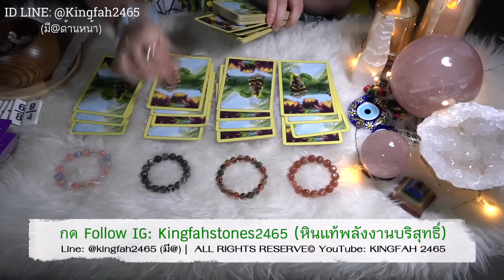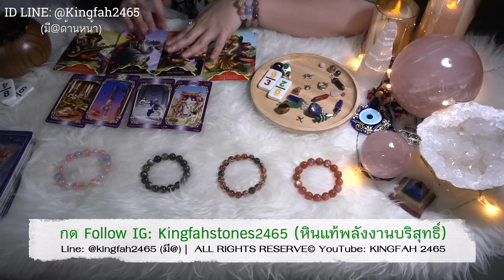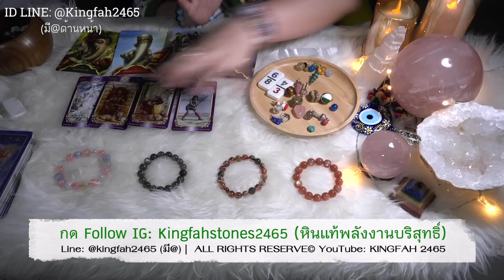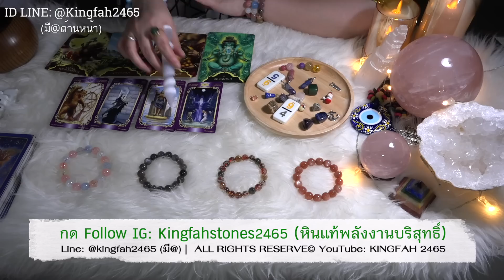EP.94 ความรู้สึกลึกๆของเขา PICK A CARD/STONE | ดูดวง อ.กิ่งฟ้า~ Timeless ~ Charm Casting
ดูดวง EP.94 ความรู้สึกลึกๆของเขา
PICK A CARD/STONE | อ.กิ่งฟ้า~Timeless

สวัสดีค่ะ ♥️ ศาสตร์การนำพลังงานพี่หินประกอบกับไพ่ อาจารย์กิ่งฟ้าเป็นคนคิดและพัฒนาขึ้นมาเองในแบบฉบับของอ.กิ่งฟ้าทั้งหมด เป็นคนแรกค่ะ 🌹 ไม่มีใครเหมือน หากใครจะทำตามต่อจากนี้ก็ไม่ใช่แบบฉบับอ.กิ่งฟ้า (เนื่องจากมีคนทักเข้ามาถามเยอะมาก อ.กิ่งฟ้าไม่เปิดคอร์สสอนนะคะ ต้องขออภัยค่า)

พี่หินกองที่ 1: Sunstone นาทีที่ 0:48
พี่หินกองที่ 2: Multi Rutilated Quartz นาทีที่ 17:06
พี่หินกองที่ 3: Black Moonstone นาทีที่ 33:39
พี่หินกองที่ 4: Beryl นาทีที่ 49:05

(จะ update หินแท้พลังงานบริสุทธิ์/lifestyle/คำสอน)

คุณสามารถเปิดดูคลิปนี้เมื่อไหร่ก็ได้
แต่แนะนำว่าเว้นอย่างน้อย 1-3 เดือน

- อาจารย์มีเจตนาอยากให้ FC ทุกท่านดูเป็นแนวทางแต่เพียงเท่านั้น เป็นการกุศลทำนายเป็น GENRAL ORACLE/TAROT READING ดูดวงทำนายโดยกว้างเพื่อเตือนสติและนำเป็นแนวทาง
- [ NOTICE ] คลิปทั้งหมดในช่องของอ.กิ่งฟ้าทำเป็นการกุศล สำหรับแนะนำทางที่เตือนสติ สิ่งที่ต้องระวังในชีวิตประจำวันโดยกว้าง ไม่ได้เจาะจงรายบุคคล ฉะนั้นจงดูอย่างมีสติอย่างมงายในการดูดวง  แต่ดูเพื่อเป็นแนวทางหรือ guideline ชีวิตโดยคร่าว โปรดดูอย่างมีสติและเมตตาจิต เพราะคุณจะได้ข้อคิดไม่มากก็น้อยจาก Youtube ของอ.กิ่งฟ้าที่ตั้งใจทำให้ทุกท่าน หากอาจารย์พูดผิดประการใดในคลิป ต้องกราบขออภัยไว้ ณ ที่นี้ล่วงหน้า "สุดท้ายนี้จงอย่าลืมว่าตัวของท่านเองเป็นตัวกำหนดชะตาของตัวท่านค่ะ"

เพื่อเป็นกำลังใจให้อาจารย์กิ่งฟ้าผลิตคลิปต่อไปในอนาคต
ขอบคุณแฟนช่องที่ติดตามกันมาตลอด 4 ปีค่ะ ♥️✨🙏🏻✨

- [ หมายเหตุสำคัญ***] คุณสามารถกด SHARE แชร์คลิปได้ แต่ไม่อนุญาตให้ดูดคลิปโดยการ re-upload คลิปใหม่เอง ไปลงเพจอื่นๆเพื่อผลประโยชน์ส่วนตนไม่ว่ากรณีใดๆ (ถึงจะให้ credit ก็ตาม) YouTube มีปุ่มให้กด Share และนำลิงค์ไปแปะได้อย่างถูกต้อง เพราะทุกคลิปที่ทำมีลิขสิทธิ์ถูกต้องตามกฎทุกประการ หากพบเจอ จะแจ้งความดำเนินคดีตามกฎหมายแน่นอน เพราะถือว่าเป็นลิขสิทธิ์ทางปัญญา ซึ่งกิ่งฟ้าใช้เวลาทุ่มเทอย่างหนักในการทำแต่ละคลิปออกมา แต่หากคุณขโมยไปถือว่าคุณไม่มีจริยธรรมเป็นอย่างยิ่ง ขอบคุณที่เข้าใจค่ะ

เอกลักษณ์เป็นสิ่งที่สำคัญมากๆ
หากใครจะพยายามทำตามเอกลักษณ์ของเรา
เป็นกิ่งฟ้า กิ่งฟ้าอาจจะภูมิใจที่เป็นแบบอย่างให้
กิ่งฟ้าได้บุญ แต่...คุณจะไม่มีวันภูมิใจในตัวเอง